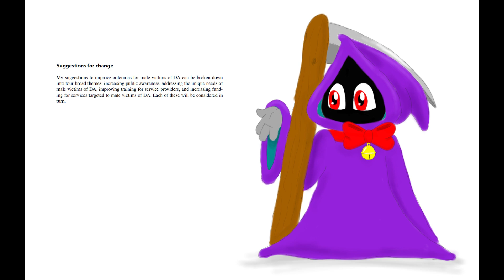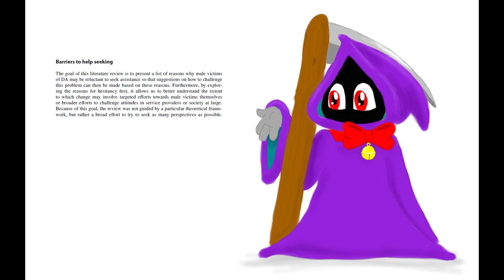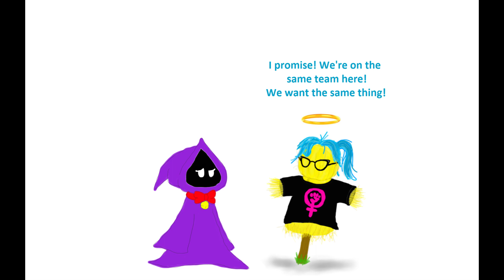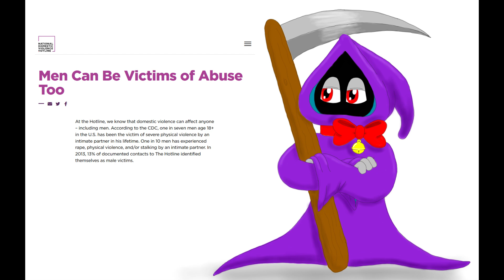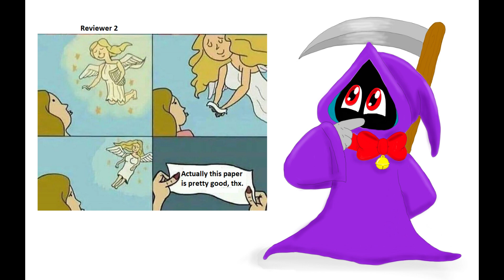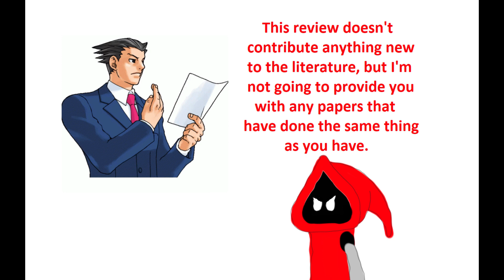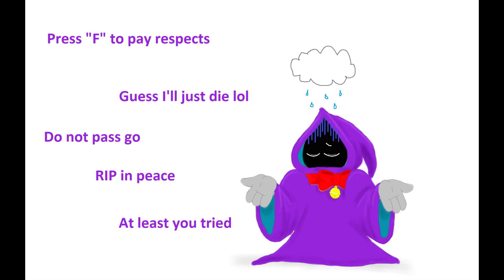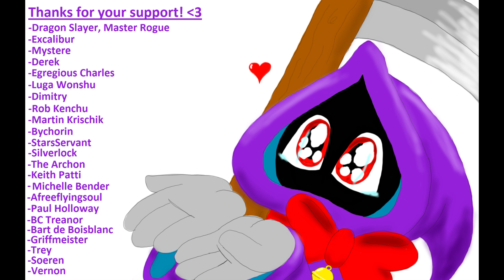Paper Saga: The Journey of Publishing a Peer Reviewed Paper on Male Victims of Domestic Abuse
Well, I have done it! I have successfully published a peer reviewed paper! I thought you might be interested to hear the story of how it all came to be, and also to be able to see the paper for yourselves. I paid out of pocket to make it open access for everyone, so I hope you'll also consider contributing to my campaign to help fund free access to important literature like this. Thank you all so much for your support, as always.